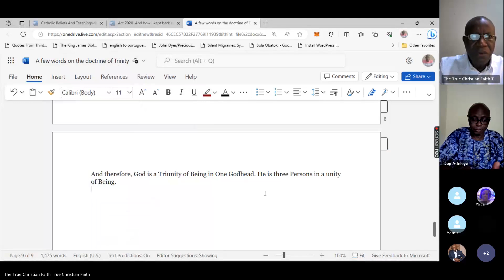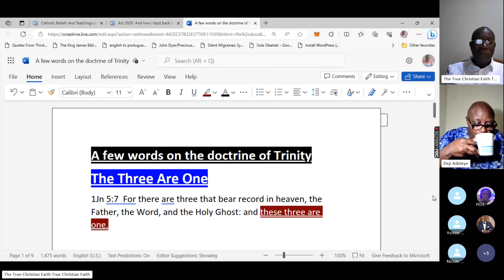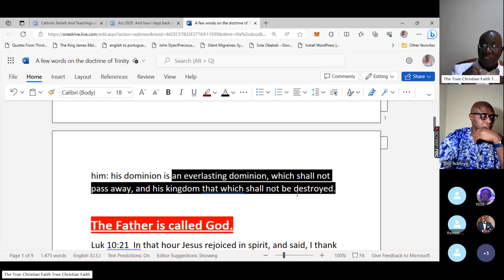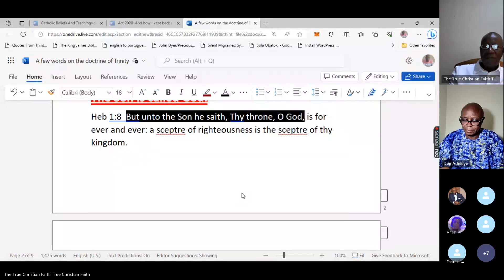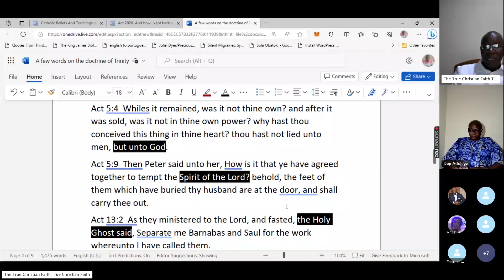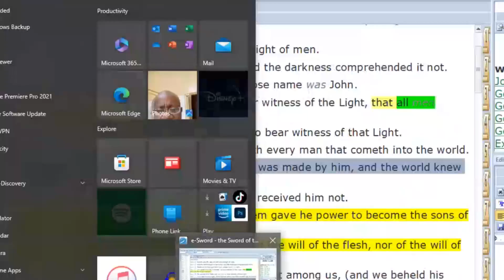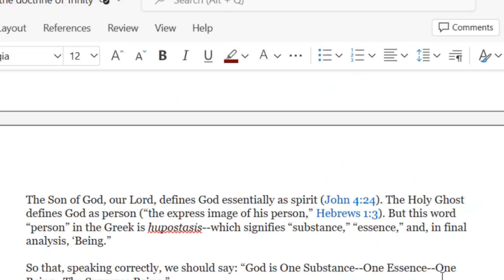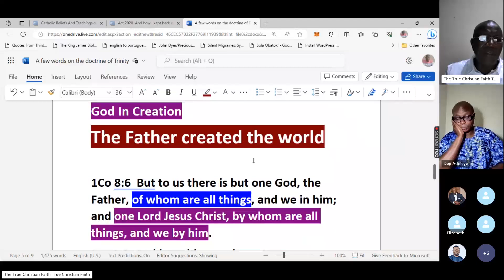𝐀 𝐅𝐞𝐰 𝐖𝐨𝐫𝐝𝐬 𝐎𝐧 𝐓𝐡𝐞 𝐃𝐨𝐜𝐭𝐫𝐢𝐧𝐞 𝐎𝐟 𝐓𝐫𝐢𝐧𝐢𝐭𝐲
This is a small look into the doctrine of Trinity. What really can we glean from the pages of the Bible on these teachings?